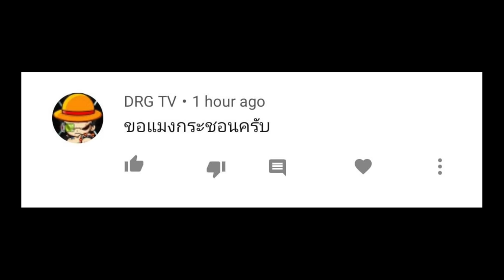สารคดี วิชาเกินสัตว์โลก [season5] ep.44 แมงจอนจัดมั้ย?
วิชาเกินสัตว์โลก ! สารคดีตอนสั้นที่ดูได้ทุกเพศทุกวัย เรียบเรียงและจัดทำโดยนักวิชาเกิน เพื่อประโยชน์ทางการศึกษาไม่มากก็น้อยนะจ๊ะ